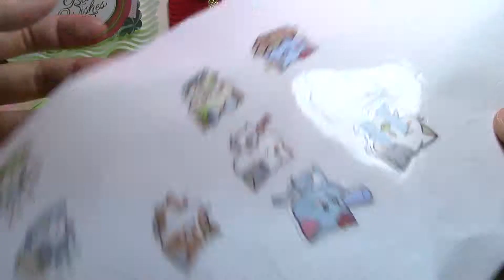Kitty Garden DIY kartkę z życzeniami 00945 PL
Kitty Garden DIY kartkę z życzeniami

【DIY Zrób to sam 】DIY Zrób to sam Kartki urodzinowe okolicznościowe
Podobnie jak nasze stronie Facebook